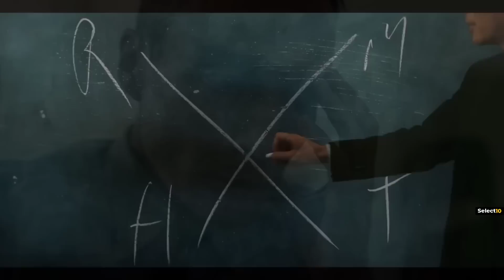Top 10 Most Awaited Upcoming Hollywood Movies Of 2023 | Best Upcoming Movies 2023 | New Movies 2023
Hello and welcome to Select10. The year 2023 is shaping up to be a big one for moviegoers. With everything from big franchise sequels returning to never-before-seen storylines, there is a lot to be excited for. There are plenty of new fantasy adventure, sci fi, action, and superhero films to look forward to in 2023. So, to give you an idea of which upcoming Hollywood movies you should not miss, we have chosen the top ten best upcoming Hollywood movies set to be released in 2023.

And if you liked our list of the best upcoming Hollywood movies in 2023, be sure to subscribe to our channel to watch more videos featuring our recommendations for the Top 10 latest web series and movies.

Background music